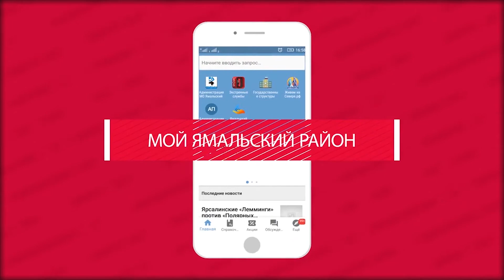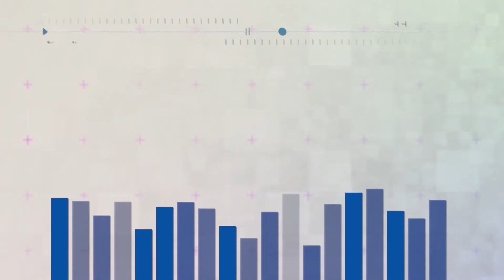В гостях студии «Радио Яр-Сале» Ирина Икизли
Впереди новый год и, естественно, это новогодние торжества и праздники. В виду сложившейся ситуации будут мероприятия, которые перенесены в режим онлайн и многим бы хотелось узнать, что нас ждет перед праздниками, в сам праздник и после него. На эти вопросы ответит начальник управления культуры и молодежной политики Ирина Икизли.